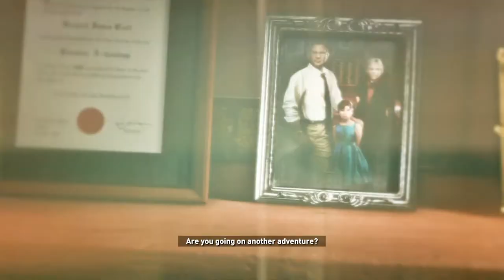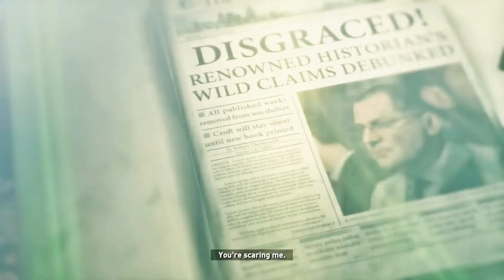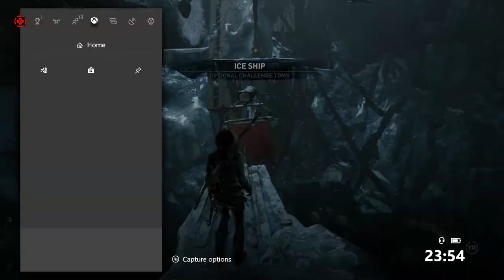Atacul Ursului - Rise of the Tomb Raider Walkthrough P2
Și de data aceasta am ajuns să mă atace și un urs, pe care în cele din urma am reușit să îi fiu de hac și niște inamici din Trinity, dar mai multe detalii în video.
Așa că, Enjoy it și Stay Tune până data viitoare!

Și un like la pagina de facebook de mai jos !